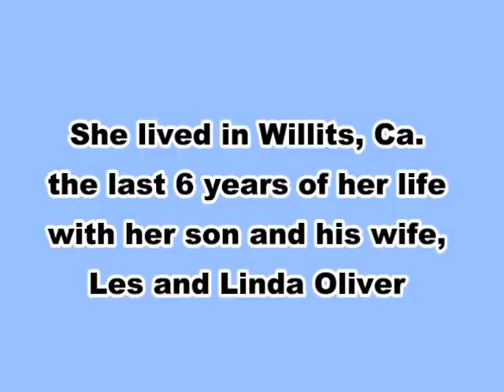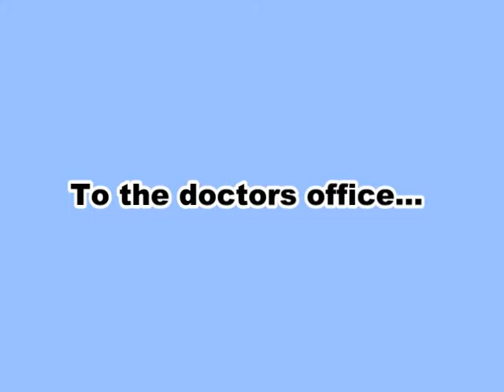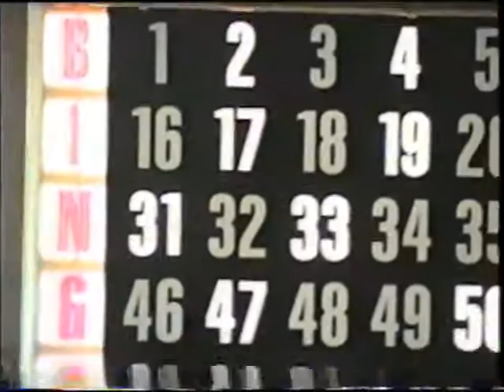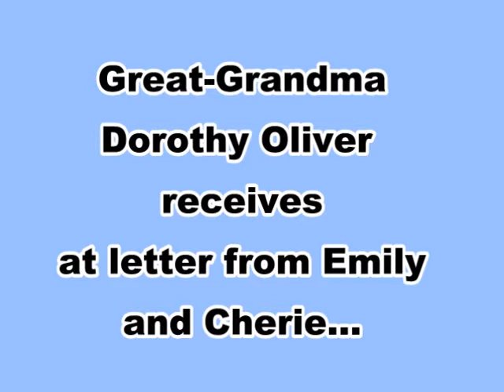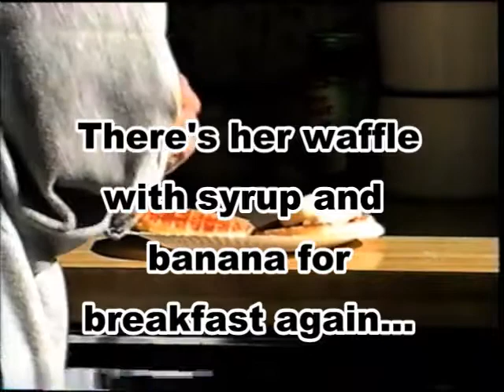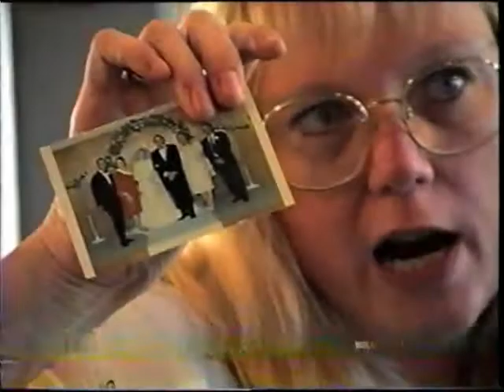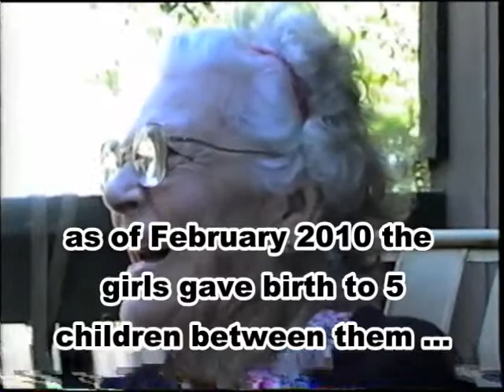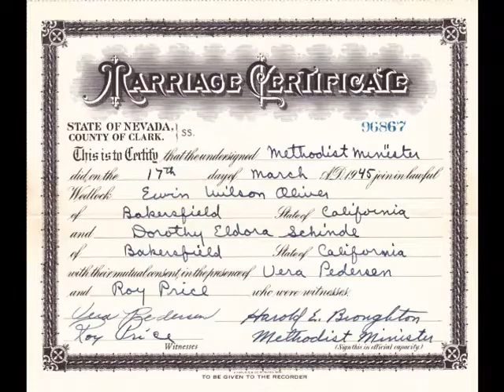1998 Dorothy E. Oliver's Life History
Life History for family to see her